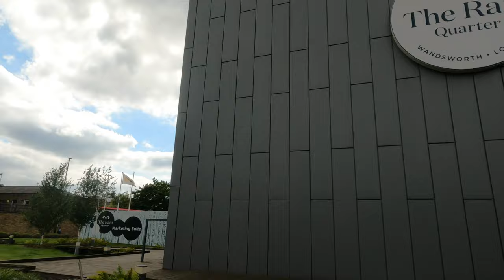vfs global uk visa appointment || 🚫 Original Bank Statement Not Accepted! - TLS CONTACT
Your Schengen Visa applications to Germany,TLS Contact Center UK required a mandatory steps to apply for a Schengen visa, In this video I will give you some details on what is require to submit application forms in TLScontact Visa Application Centre - London

How To Get To TLS Contact Center In Wandsworth London: I use the London underground from High Street Kensington station,then bus route 37 route to Wandsworth.

Finally I filmed this vlog using Go Pro 9 / 5K/30 FPS.

🔷 chapters 🔷

0:00 Intro
0:23 Street Vlogging In Putney
2:03 On The Bus
5:15 Bus Route to Peckham
8:54 The Ram Quarter ( TLS Contact London )
13:51 Sneak preview of next video

GADGETS USED:
SD CARD
Seagate Portable SSD Drive
MacBook Pro